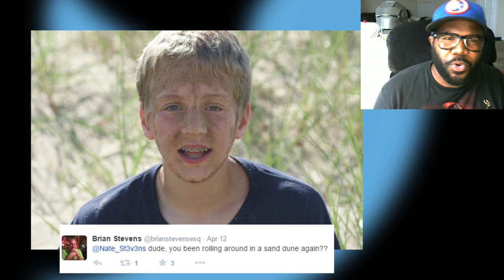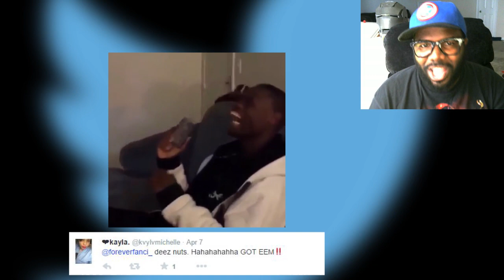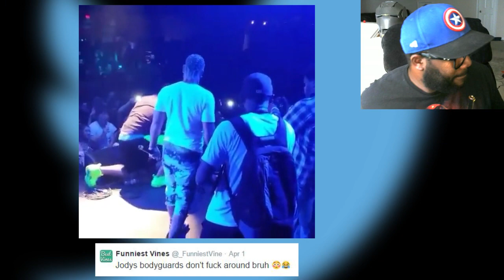DEEZ NUTZ GOT EEM!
DEEZ NUTS HA GOT EEM! :)

♪♪♪ NERD OUT MUSIC ♪♪♪

► Vine: @NemRaps
► Google+: @NemRaps
► You Moms Work: @NemRaps

♪ Wanna buy some cool tunes for only $1 .00?
♪ Nemraps.Bandcamp.com

$ Wanna make money off of your YouTube Videos?
Click here to apply for a partnership
Send me stuff. I might put you in a video :)

NEM
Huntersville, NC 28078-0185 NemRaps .